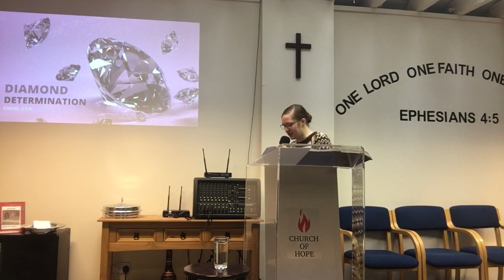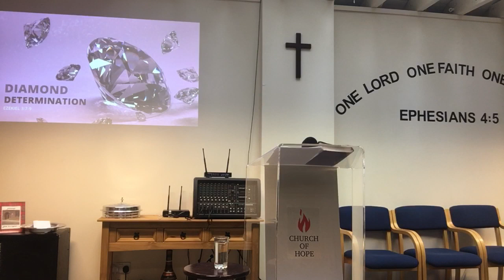Diamond Determination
Pstr Sabrina
12 February 2023